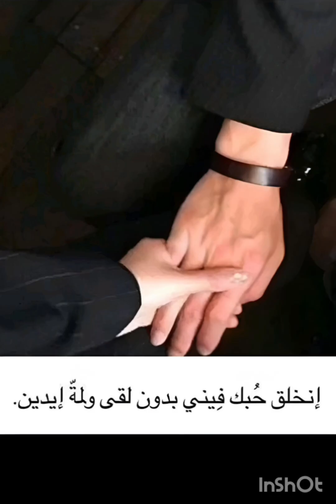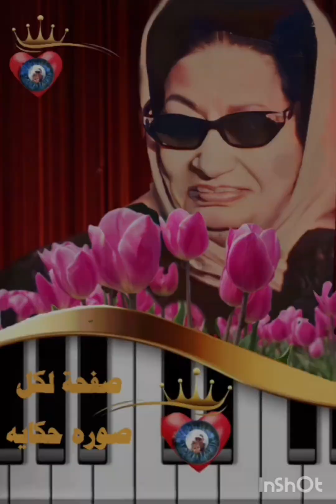ام كلتوم / ليلي ونهاري